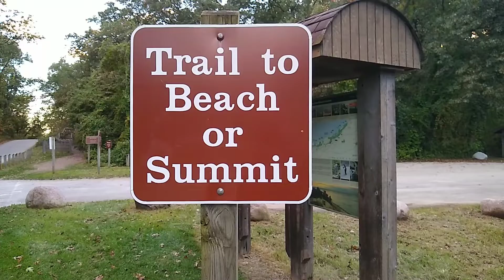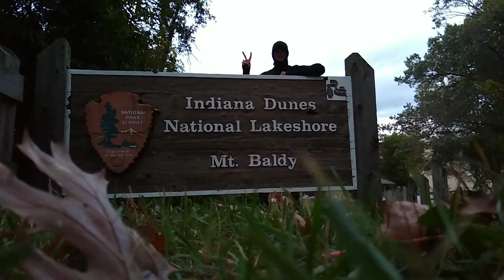Indiana Sand Dunes National Lakeshore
2018 Road Trip Day one. Caught the sunset here after driving all day from NY